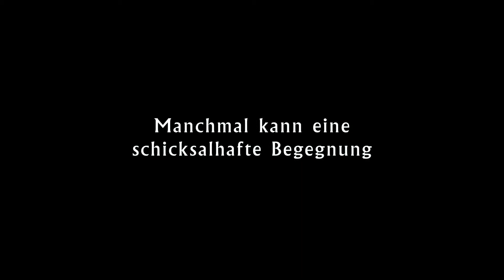Nachtzug nach Lissabon (07.03.2013) (Deutsch) [HD]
Raimund Gregorius (Jeremy Irons), von seinen Schülern liebevoll „Mundus" genannt, Lateinlehrer und Altsprachengenie an einem Gymnasium, trifft auf der Kirchenfeldbrücke in Bern auf eine junge Portugiesin. Als diese sich in die kalten Fluten stürzen will, kann er sie gerade noch festhalten und retten. Doch kurz darauf verschwindet die Frau und zurück bleibt nur ihre Jacke mit einem Buch des portugiesischen Arztes Amadeu de Prado darin.

In dem Buch entdeckt Raimund Gregorius durch Zufall ein Zugticket und entschließt sich spontan dazu das Ticket zu nutzen. Er macht sich auf, zu einer abenteuerlichen Reise nach Lissabon. Auf der Suche nach dem Autor vor Ort, stößt Gregorius auf Teile eines Puzzlespiels mit höchsten Einsätzen, voller politischer und emotionaler Intrigen. Seine Reise überwindet Zeit und Raum, berührt Fragen der Geschichte, der Philosophie, der Medizin, trifft auf die Liebe, und wird zur befreienden Suche nach dem wahren Sinn des Lebens.